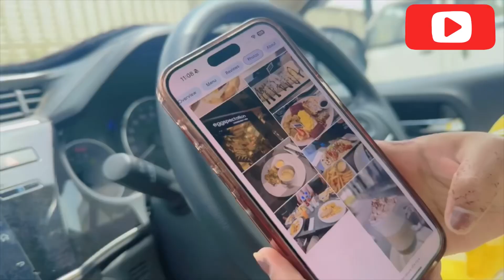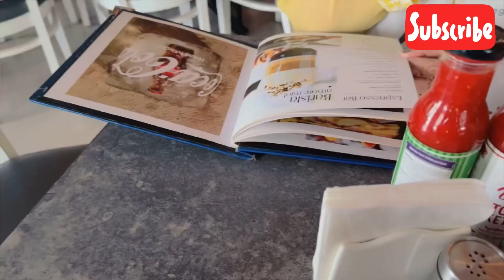Mini Dubai🇦🇪in Pakistan 🇵🇰 | Sisters date 💕| Mommy day out 💃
Asalam o Allikum!

"Every mother should take time to relax and recharge to prepare for the week ahead, which ultimately boosts their children's confidence. Happy mothers mean happy kids."